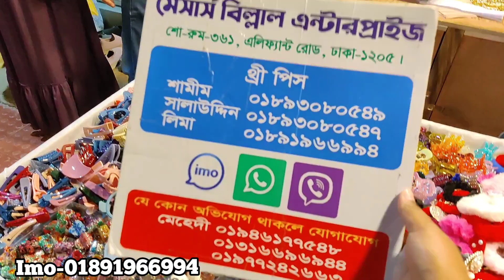মেলা,মেলা,মেলা/মেলা থেকে জুয়েলারি, হেয়ার ব্যান্ট,রাবার,ক্লিপ,হিজাব পিন কিনুন/ Jewellery collection.